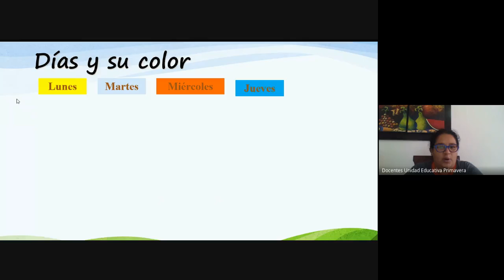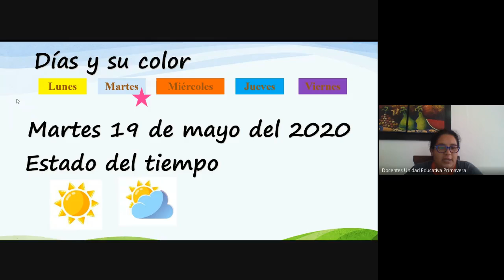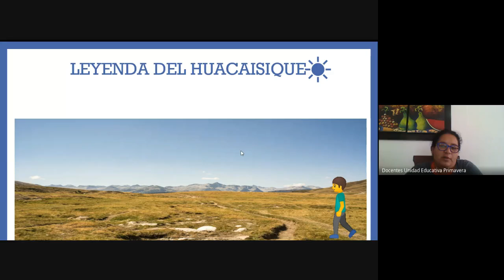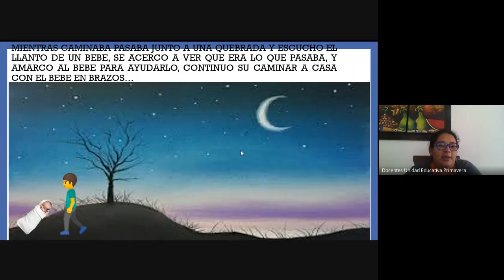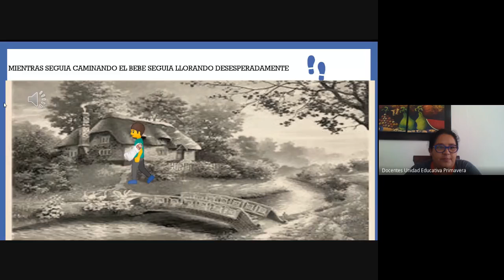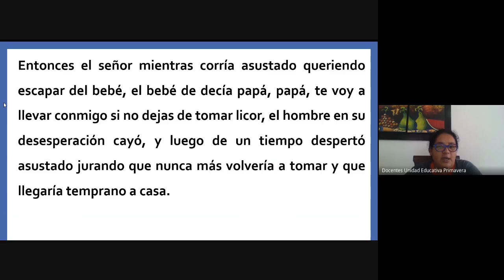1ERO A IDENTIDAD Y AUTONOMÍA CLASE VIRTUAL 11H00 MARTES 19 MAYO 2020 UNIDAD EDUCATIVA PRIMAVERA TUM